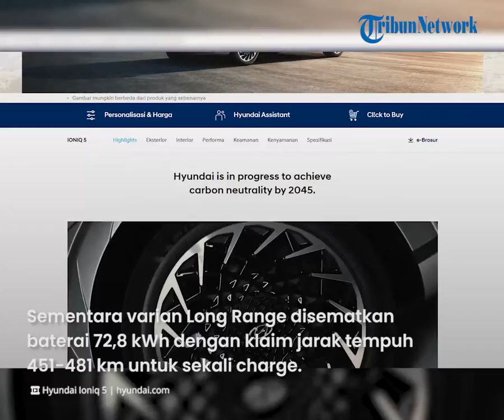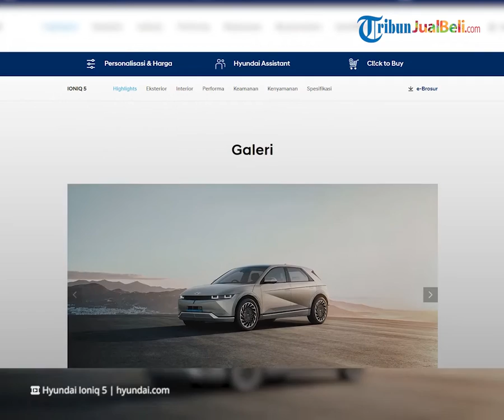Terpantau Naik Rp 30 Jutaan, Varian Murah Jadi Rp 748 Jutaan, Cek Harga Terbaru Hyundai Ioniq 5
TRIBUN-VIDEO.COM - Terpantau saat ini harga mobil listrik Hyundai Ioniq 5 mengalami kenaikan harga per Agustus 2022.

Harga mobil listrik pabrikan asal Korea Selatan ini mengalami kenaikan hingga Rp 30 jutaan setiap variannya.

Untuk varian paling murah yakni Prime Standard Range harganya dari Rp 718 juta kini menjadi Rp 748 juta OTR Jakarta.

Artikel ini telah tayang di Kompas.com dengan judul "Harga Hyundai Ioniq Naik Rp 30 Juta, Paling Murah Jadi Rp 748 Juta"